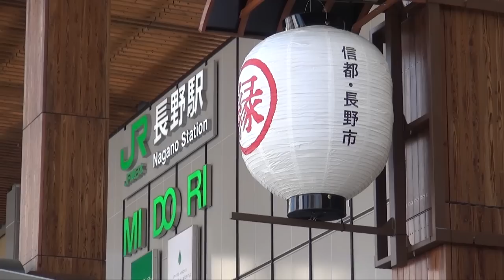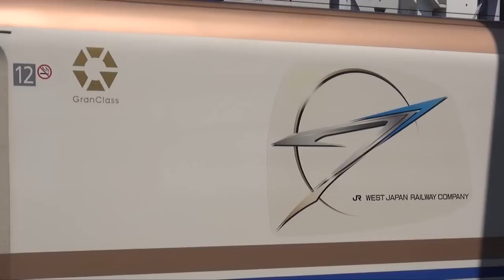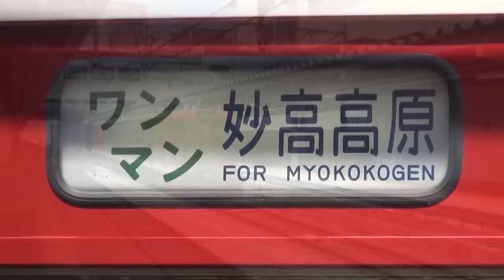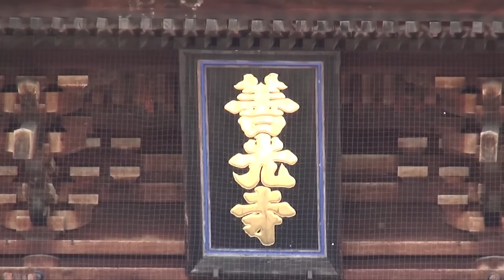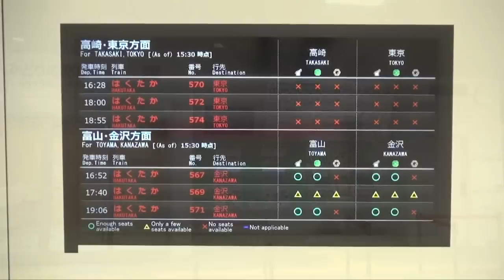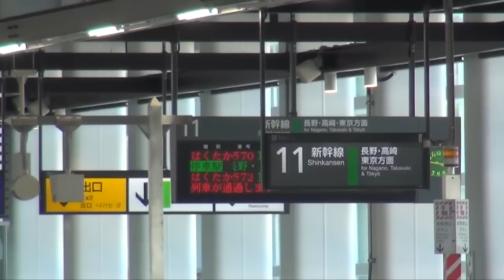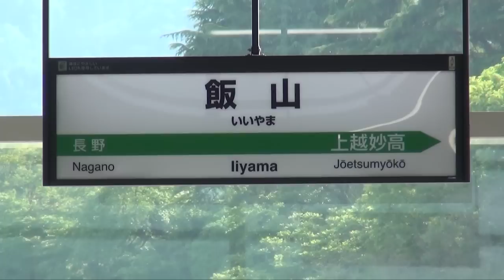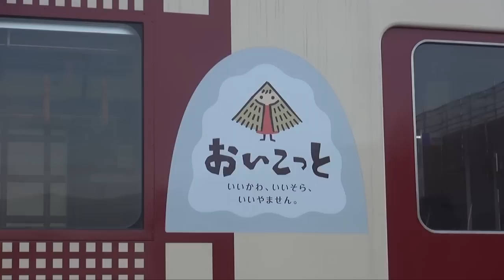'15年5月 北陸新幹線の延伸区間 停車駅 長野駅・飯山駅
北陸新幹線は本年3月14日に長野～金沢間が延伸開業となりましたが、本動画シリーズでは延伸区間にあたる各駅の様子や、E7系・W7系等関係する列車の走行シーンを取り上げます。

【長野駅】…新幹線の駅としては1997（平成9）年以来長らく「長野新幹線」のターミナルとして機能していましたが、延伸開業により途中駅となりました。
これに合わせて表玄関である「善光寺口」の改築が行われました。善光寺の山門をイメージした「大庇」が掛けられ、駅前の交通広場もリニューアルされました。
在来線は新幹線開業に伴い長野～妙高高原間がしなの鉄道の「北しなの線」に移管となり、既存の「しなの鉄道線」の列車と相互接続が図られています。

【飯山駅】…飯山線の途中駅ですが、新幹線延伸開業に備え昨秋に駅の位置が300mほど長野寄りに移転され、開業と同時に駅舎の本格的な供用が始まりました。
駅舎のデザインは「雄大な大地と伝統美を感じさせる駅」がテーマで、飯山の伝統工芸品である和紙「内山紙」を広げた状態がイメージとなっています。
なお新幹線開業に伴い付近のバス路線が再編され、野沢温泉へのバス「のざわ温泉交通」が戸狩野沢温泉駅から当駅発着となっています。

《撮影日 Date》May 17,2015